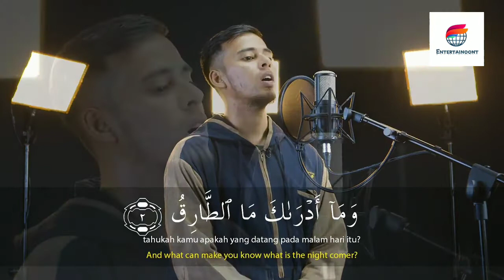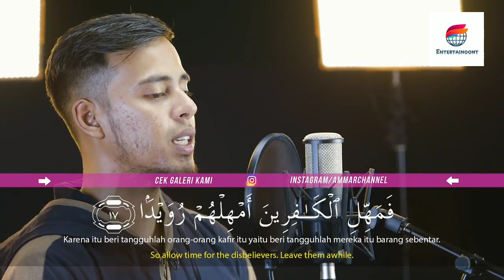Salim Bahanan || Surah At-tariq Beautiful Recitation